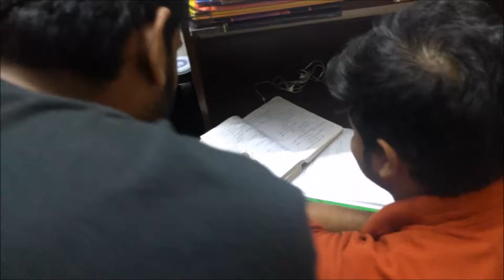mannequin challenge by mahanagar syndicate *_* ^_^